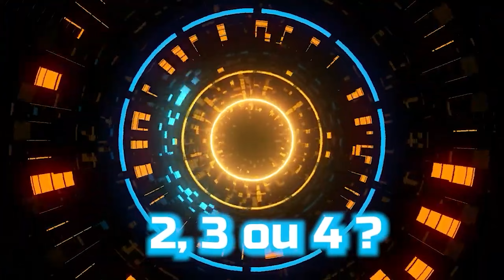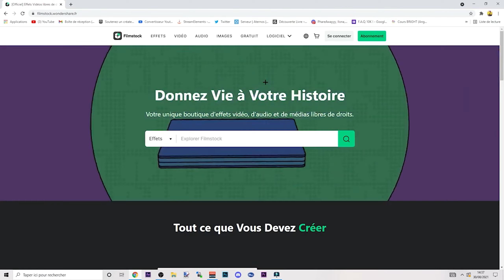TUTO CREER UNE INTRO FORTNITE